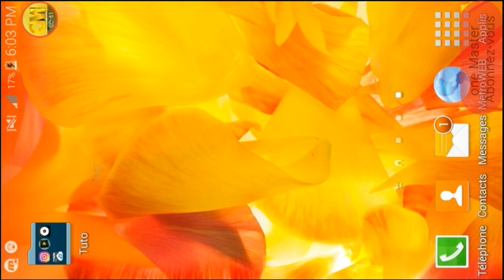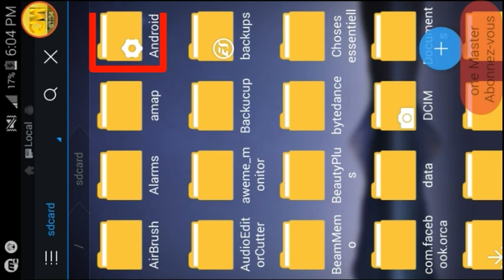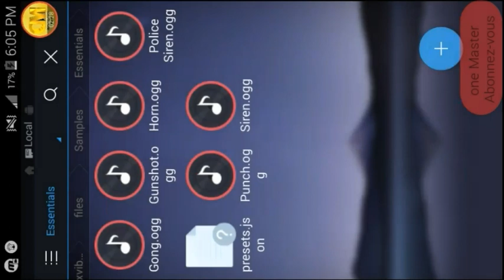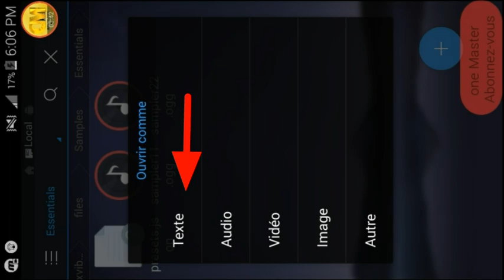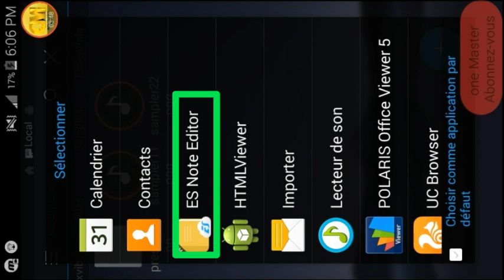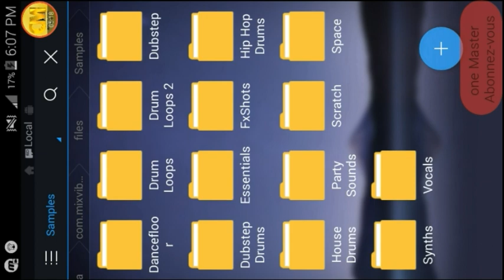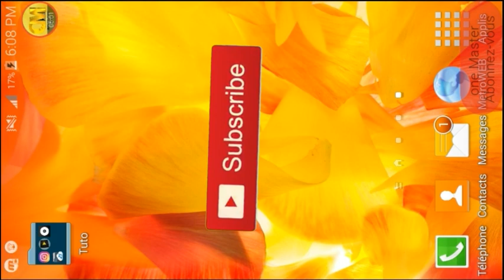Cross dj sampler change (men fason pou mete sampler sou Cross dj)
Lien 🔗 de l'application ES Files Explorer